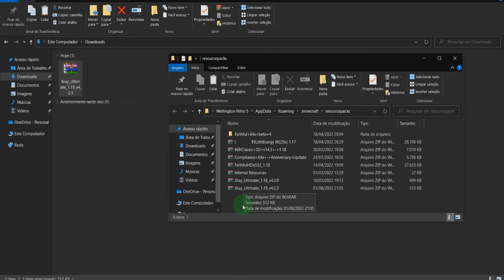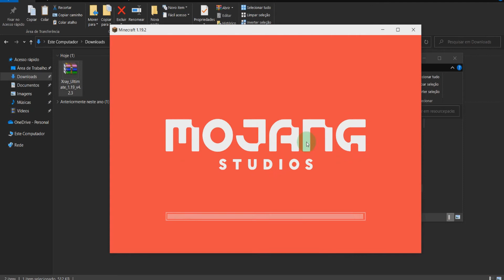Como Baixar e instalar XRAY no Minecraft 1.19.2 Tutorial Simples e Fácil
Nesse vídeo eu mostro para vocês como baixar e instalar xray ultimate no minecraft 1.19.2 tutorial simples e facil so seguir passo a passo que voce vai conseguir, lembrando que so serve para minecraft Java Edition!

Vídeo Sugeridos